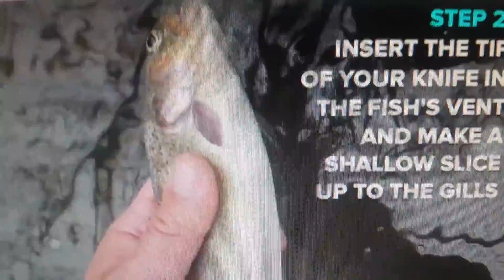How to gut a trout